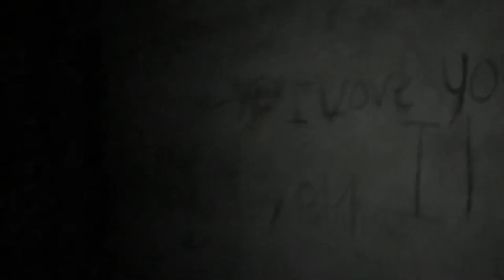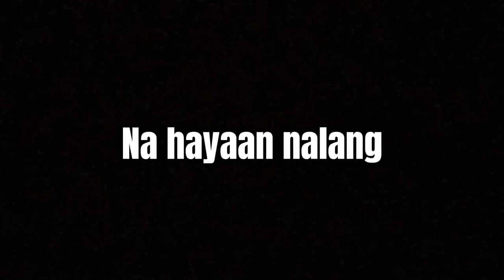Beach outing nauwi sa haunted house tour